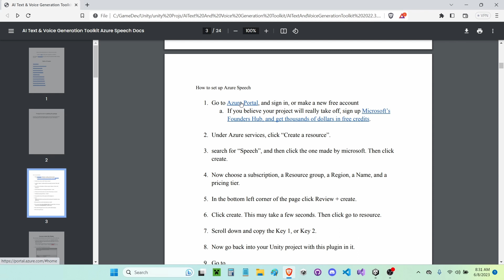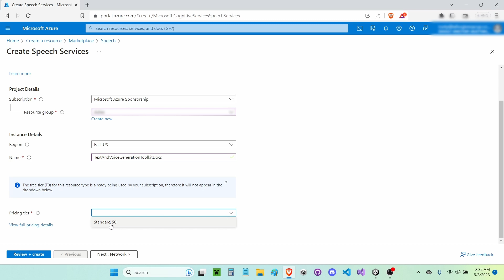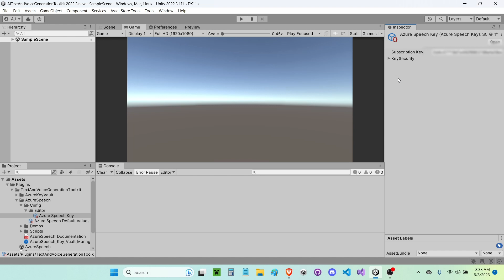How to Set Up Azure Speech - AI Text And Voice Generation Toolkit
In this video, I will guide you through the process of setting up Azure Speech for the AI Text and Voice Generation Toolkit Unity asset. The AI Text and Voice Generation Toolkit is a powerful Unity asset that allows you to generate text and voice interactions in your Unity projects. You can find the AI Text and Voice

You can find the AI Text and Voice Generation Toolkit on the Unity Asset Store